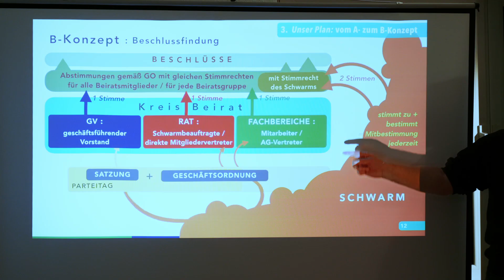TEASER Basisdemokratie einfach machen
Demnächst auf dieBasis tubed:
Vortrag "Basisdemokratie einfach machen"
von Achim Kreis-Herold